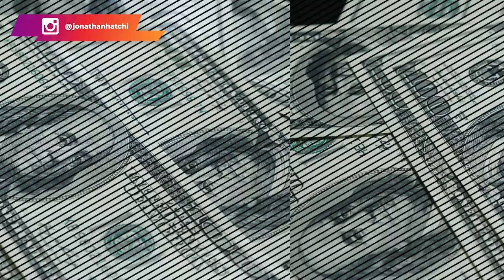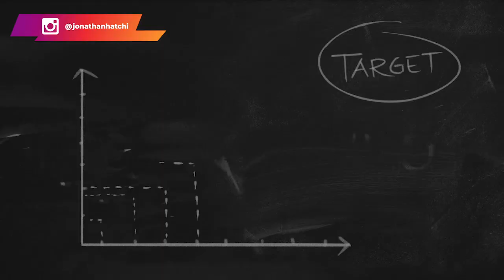Comment l’argent fonctionne ? [Si tu ne comprends pas ca, c’est mort]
Comment est-ce que l'argent fonctionne ?

Dans cette vidéo, je vais vous donner quelques concepts sur l'argent et son fonctionnement.

En effet, il est important de comprendre d'abord le fonctionnement de l'argent avant de vouloir en faire. Sinon, vous risquez de travailler toujours pour l'argent, et ce, toute votre vie sans jamais être riche.

Il y en a même certains qui s'imaginent qu'il est possible de faire de l'argent sans bouger le petit doigt, juste en se basant sur le principe de la loi de l'attraction.

Restez jusqu'à la fin, je vous fais comprendre le fonctionnement de l'argent dans cette vidéo.

0:00 Intro
3:20 Concept #1
6:07 Concept #2
10:43 Concept #3
12:41 Concept #4
15:50 Concept #5
17:30 Concept #6
18:59 Conclusion
▬▬▬▬▬▬▬▬▬FORMATION OFFERTE▬▬▬▬▬▬▬▬▬▬▬

▬▬▬▬▬▬▬▬▬ COACHING/FORMATION  ▬▬▬▬▬▬▬▬▬▬▬

▬▬▬▬▬▬▬▬ MES OUTILS ▬▬▬▬▬▬▬▬▬▬▬▬▬▬▬▬

▬▬▬▬▬▬▬▬▬▬▬▬ Témoignage client ▬▬▬▬▬▬
Je te mets le lien des témoignages/résultats de mes coachés :

▬▬▬▬▬▬▬▬▬▬▬▬ LIENS ▬▬▬▬▬▬▬▬▬▬▬▬